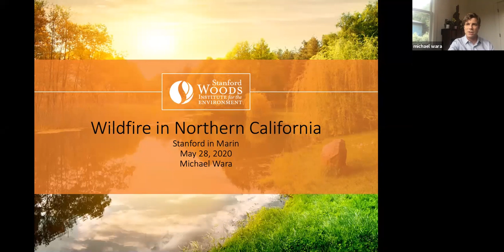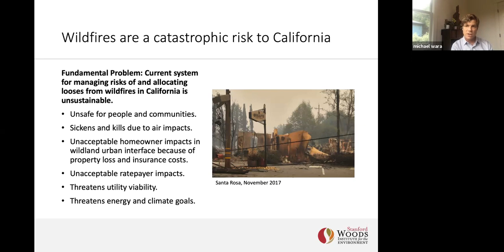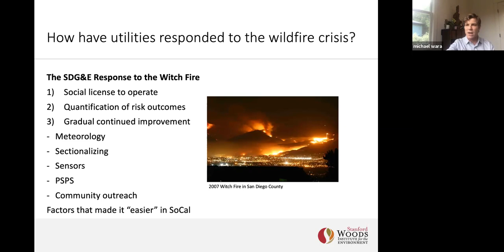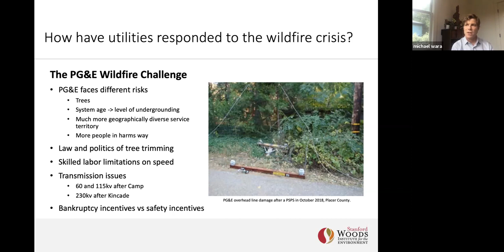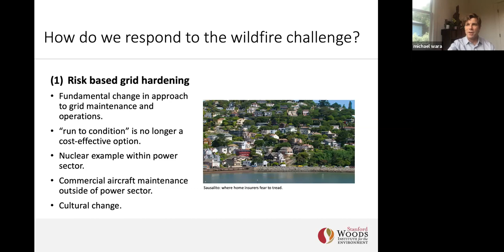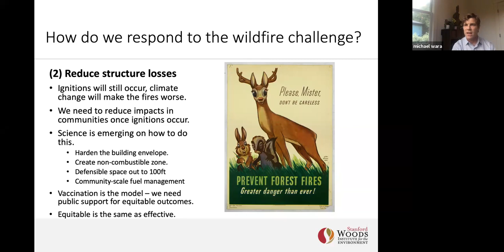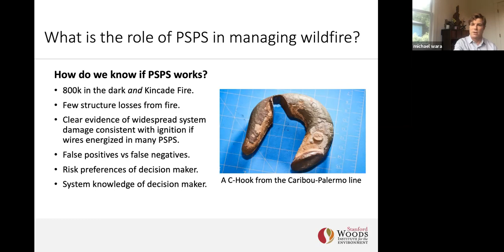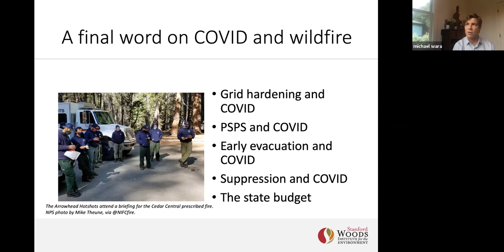Preventing Wildfires in Marin with Michael Wara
Hear from Michael Wara, director of Stanford's Climate and Energy Policy Program, as he discusses what is causing the increased incidence of wildfires in our state, local and state policies that can counteract this trend, the forces that are preventing good policies from getting passed, and how our energy infrastructure might evolve as a result in the years to come.

Michael Wara is a senior research scholar at the Woods Institute for the Environment and one of five members of Governor Newsom’s Wildfire Commission. He's also a Marin resident and Stanford Law School alumnus.